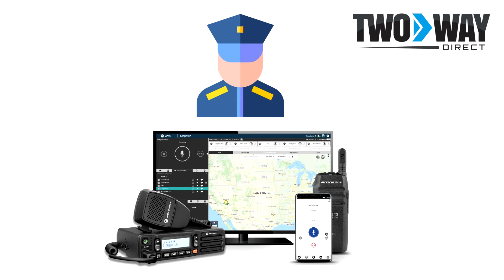Police Communications | The Best Police Two-Way Radio | Two Way Direct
Learn about the Motorola Wave System, the most highly-recommended solution for Police / Law Enforcement Communications.

For more information on the Motorola Wave System for your police team, request a quote or give us a call at .